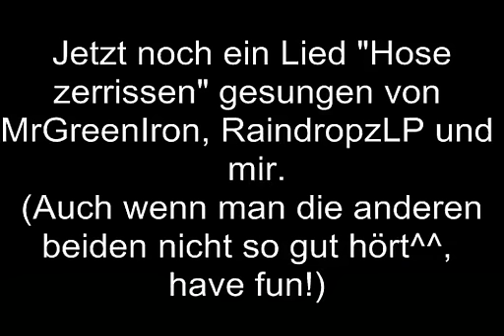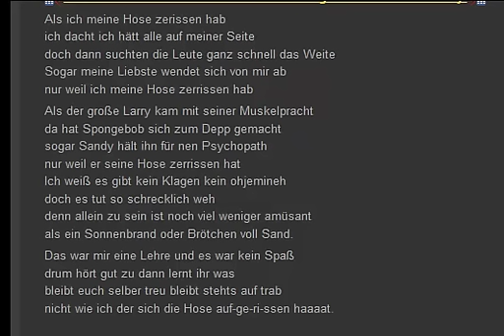XcrazyzockerX - 500 Abonnenten special Teil 2/2 (Minecraft, große WG und Lied mit Kollegen)